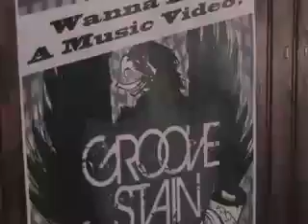GROOVE STAIN "GET BACK" [Behind the Scenes]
GROOVESTAIN ENTERPRISES & THE SIXSENSE FOUNDATION music videos & consumer multimedia presents: THE MAKING OF GET BACK (BEHIND THE SCENES). The first single off GROOVESTAIN'S, "OUT ALL NIGHT" album. Director John Scott Wilson, Director of Photography Nick Montalvo, traveled down to ATL from NYC to get busy with the guys for a few days... Needless to say, it was THE SHIT. VIDEO+EDIT: Kahlil gibran Stokes for THE SIXSENSE FOUNDATION music. videos. & consumer multimedia (c)2010